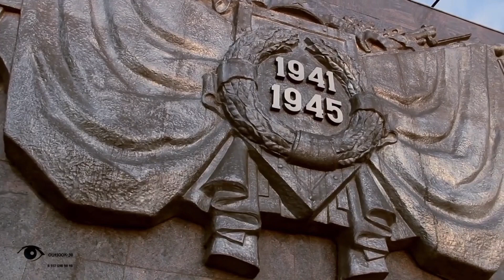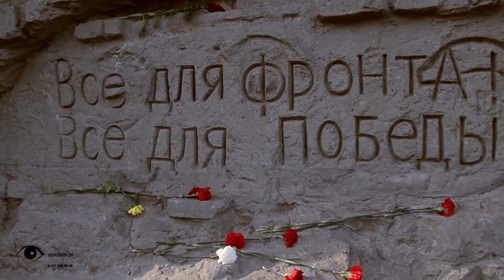ANDREY 'ЖУРАВЛИ' Светлой памяти погибших в борьбе против фашизма.